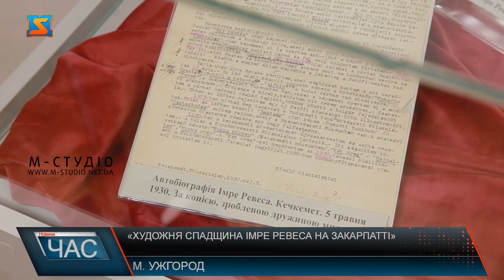«Художня спадщина Імре Ревеса на Закарпатті»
«Художня спадщина Імре Ревеса на Закарпатті» - під такою назвою відкрилася камерна виставка в Ужгородському замку, присвячена 165- річчю знаного митця. Життя і творчість Імре Ревеса тісно пов’язана з історією Закарпаття та становленням живопису краю. Похований митець у 1945 році у Виноградові, тоді ще Севлюші. З деякими роботами художника, що зберігаються у фондах краєзнавчого музею, довелося попрацювати реставраторам перед експозицією. Одна з картин - етюд «Стара криниця», була у поганому стані, проте фахівцям вдалося зберегти її автентичний вигляд, максимально наближений до оригіналу. Ювілейна виставка не тільки про творчість, а й про життя вагомої постаті у закарпатському мистецтві, який залишався вірним реалістичним традиціям. Імре Ревеса мистецтвознавці називають ще художником-демократом. Експозиція розмістилася на другому поверсі краєзнавчого музею в Ужгородському замку і триватиме місяць.